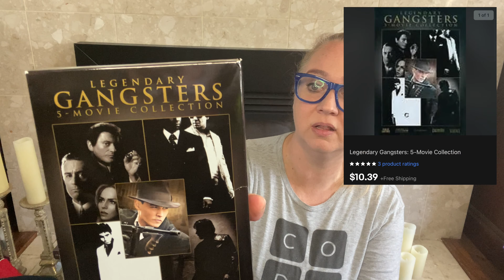Sourcing For eBay From Friends || My Friends Gave Me So Much Stuff To Sell!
Hi everyone! Today we're talking sourcing for eBay from friends and I'm showing you some of the awesome items my friends gave me to resell on eBay!
I was overwhelmed and grateful at how many friends gave me things they were going to be donating to Goodwill!

Arkscan 2054A Thermal Printer
4x6 Shipping Labels for Thermal Printer
Poly Bags with Suffocation Warning
Padded Bubble Mailers for Video Games/DVDs
Blue Poly Bags
Digital Kitchen Scale
Digipower Streamer 112 LED Video Light
Avery 30 Up Labels for Amazon product labeling
Black Shrink Wrap

Canva (my favorite photo editing software - super user-friendly and what I use for all of my thumbnails on YouTube)

Here’s the link for the free Priority Mail boxes from USPS